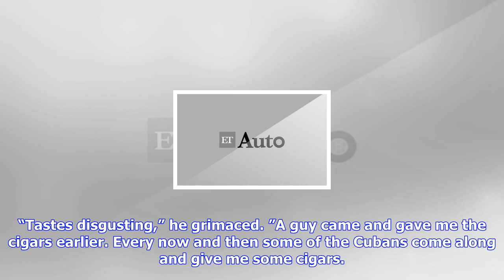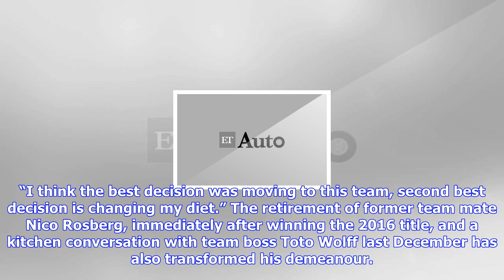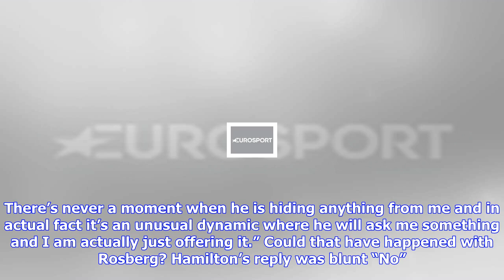F1 | Motor racing: hamilton is close and has smoked the cigar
Motor racing: hamilton is close and has smoked the cigar

AUSTIN, Texas Reuters Lewis Hamilton will have to wait another week for his fourth Formula One world...